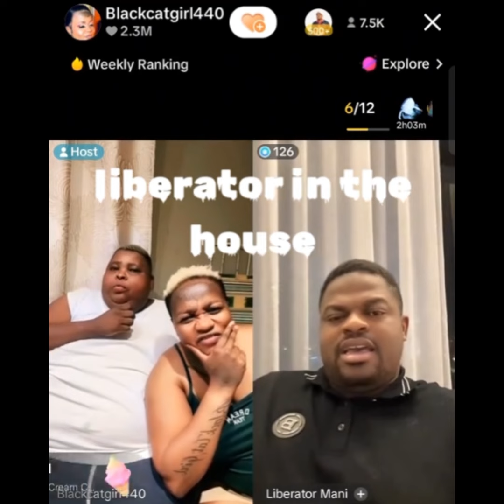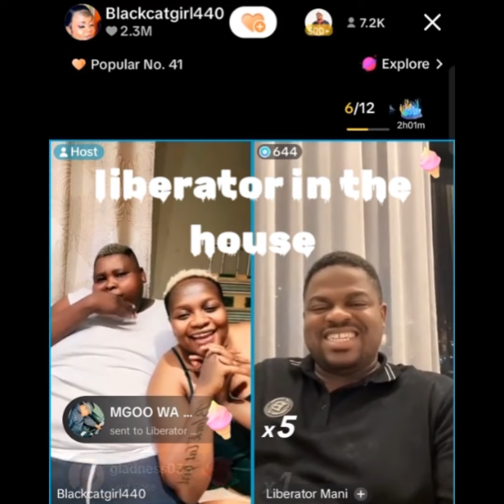VIDEO: Meet The Man Sponsoring BlackCat And Tsekeleke’s Durban Trip